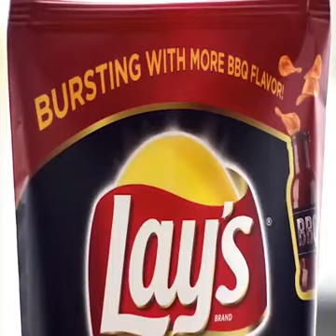About potato and chips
Potato chips lays uncle chips potato salad patato vegetable veg non veg